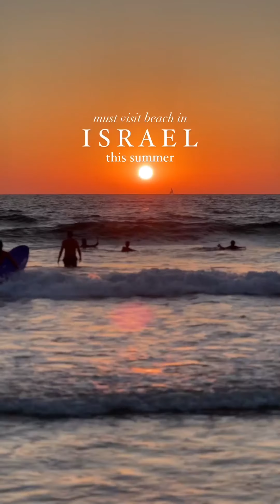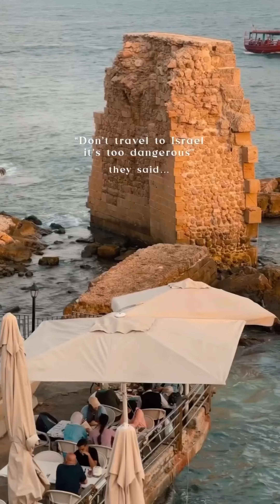Discovering Six Senses Shaharut: 3 Must-Know Things About This Paradise 🌴🏨 | A Desert Dream IN 4K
This is your sign to visit Israel ✌️🇮🇱 Over fifteen years ago, when I was planning to visit Israel for the first time, so many people told me not to because of security concerns – and guess what, they were so wrong I even moved here!🤭 Seriously though, your most asked question about travel in Israel is always: ‘how is the security situation?’ and understandably so. The truth is, there’s this image depicted about Israel in world media that always follows a narrative of conflict, war & instability (I’m not even going into how wrong they often are) - giving you a distorted reality about what it is really like here.  Israel is safe to visit, also for female solo travelers. The country is always full with tourists and I can honestly say - I have never felt unsafe here in all my years. Traveling to other places in the world I have felt unsafe in certain situations, especially traveling alone as a woman, but not here. Trust me, don’t let these misconceptions stop you from visiting!

Planning a trip to Israel and not sure where to start?

 📍 Welcome to Six Senses Shaharut [SAVE for later + SEND to your travel buddy!] There are 3 things I need to say about this place👇

1. It is one of the most remote properties I’ve stayed in, found deep within the Negev Desert next to the border of Jordan 🏜️
2. It’s one of the most beautiful and overall spectacular properties, and may just be one of my new favorite hotels 🤭
3. Prepare for this to become a Six Senses Shaharut stan account, because the content is 😮‍💨😻🫠🔥

Don’t forget to follow @monacorona for more luxury travel content 💖👑✈️

👗: @revolve @camilacoelhocollection linked in Revolve highlight